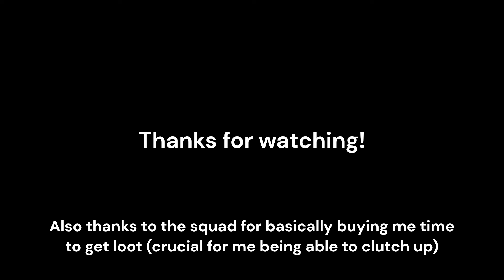1v8 Squads Clutch | ROBLOX BedWars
sheeeesh 💪 also W commentary from Chris frfr

|| Recommended to watch in 1080p for best quality! ||